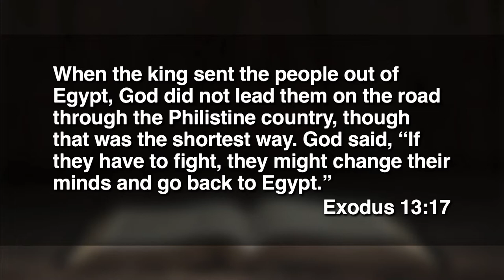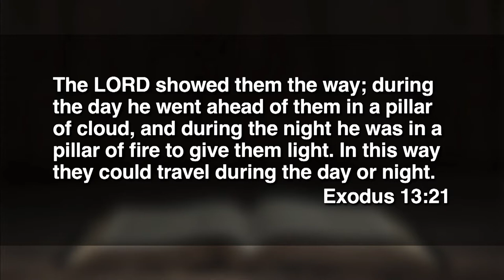August 14, 2022 (9:00) - In the Desert Too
Dr. Tom Davis preaches from Exodus 13.